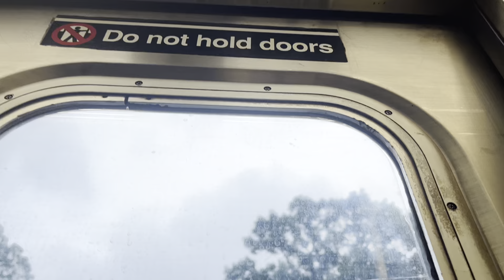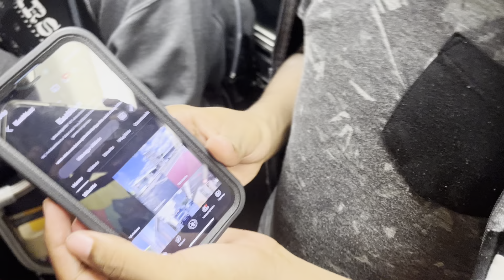Q train ride part 2